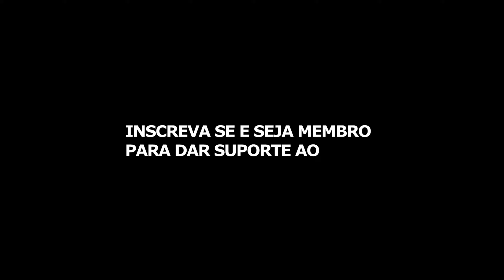Quando você mata o tryhardzinho de sessão pública uma vez e ele não consegue te matar de volta 🤣🤣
Enviado por: A_Lucid_Dreamer